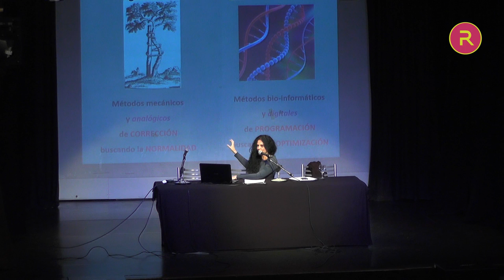Megusteame | Por Paula Sibilia | Clase 1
Paula Sibilia visitó la Facultad Libre de Rosario en el marco del seminario internacional "Megusteame: Cuerpo, tecnologías digitales y nuevas subjetividades", en agosto de 2017.

Paula Sibilia estudió Comunicación y Antropología en la Universidad de Buenos Aires (UBA), donde también llevó a cabo actividades docentes y de investigación. Ha obtenido una maestría en Comunicación en la Universidad Federal Fluminense de Río de Janeiro (UFF), un Doctorado en Salud Colectiva en la Universidad del Estado de Río de Janeiro (UERJ) y otro en Comunicación y Cultura en la Universidad Federal de Río de Janeiro (UFRJ). Desde 2006 es profesora de Estudios Culturales y Medios en la Universidad Federal Fluminense, así como de la maestría y del doctorado en Comunicación de la misma institución (PPGCOM-UFF). Entre 2013 y 2015 fue coordinadora de ese Programa de Posgrado. Es autora de los libros El hombre postorgánico: cuerpo, subjetividad y tecnologías digitales, La intimidad como espectáculo y Redes o paredes: La escuela en tiempos de dispersión, todos publicados tanto en español como en portugués. En 2012 realizó un post-doctorado en la Université Paris VIII, de Francia, con una beca CAPES. Sus investigaciones cuentan con el apoyo de las agencias CNPq y FAPERJ.